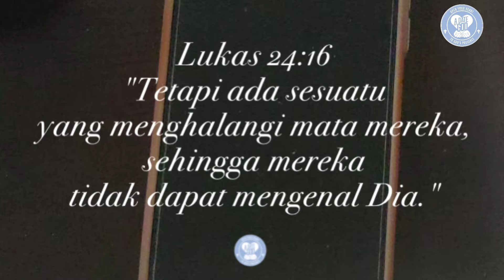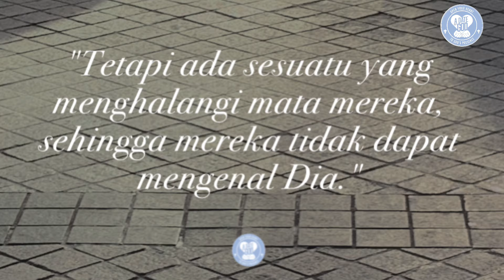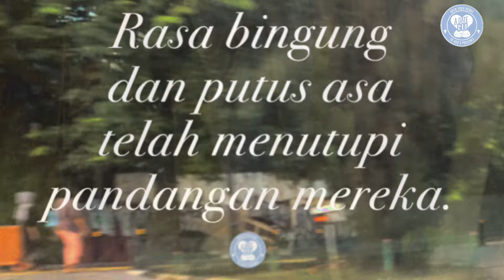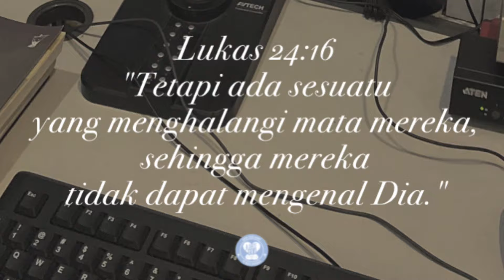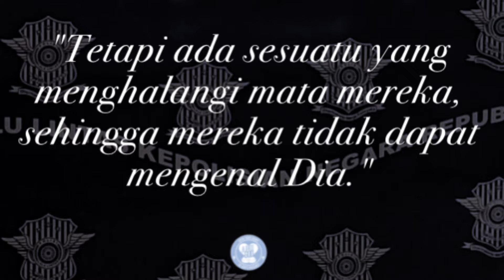Berusahalah untuk selalu mendekatkan diri kepada Tuhan maka Dia pun akan semakin dekat dengan kita.